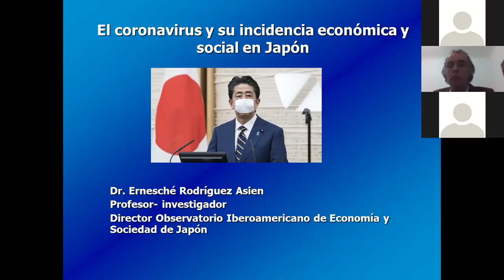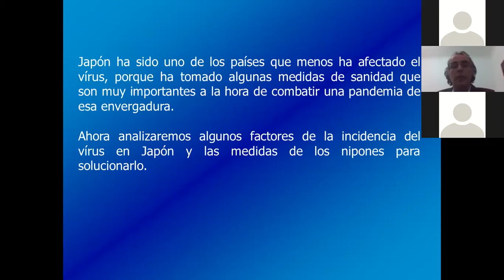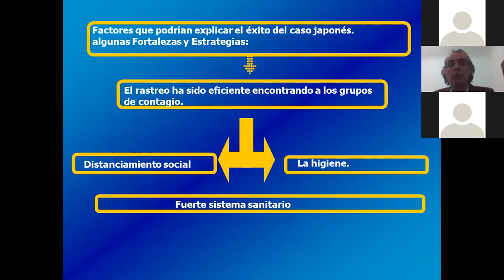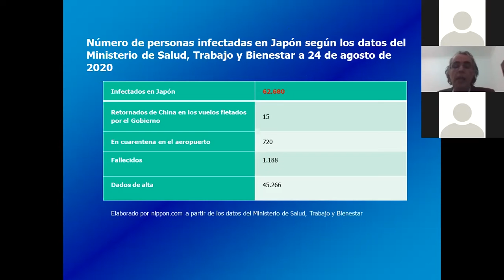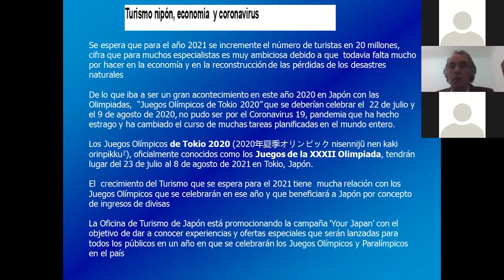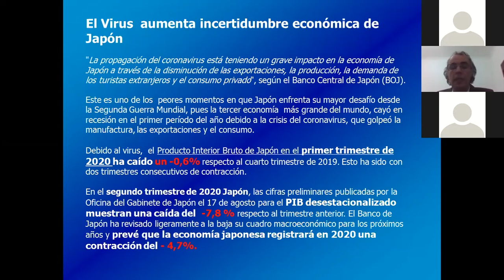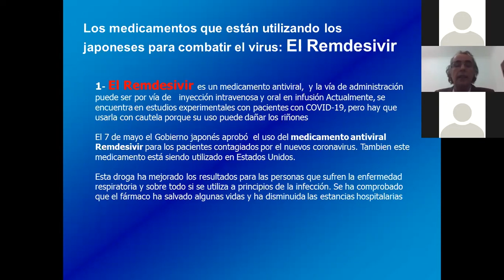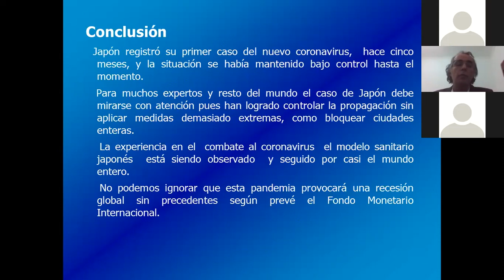ALADAA Online: Coronavirus e incidencia económica y social en Japón. Dr. Rodriguez Asien 25-8-2020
ALADAA Online: Ciclo de charlas gratuitas online de ALADAA, Secretaría General. "El Coronavirus y su incidencia económica y social en Japón". A cargo del Dr. Ernesché Rodriguez Asien (Director del Observatorio Iberoamericano de la Economía y Sociedad de Japón) 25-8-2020